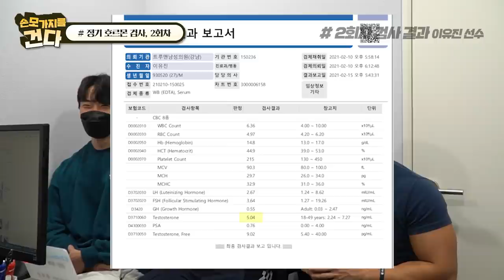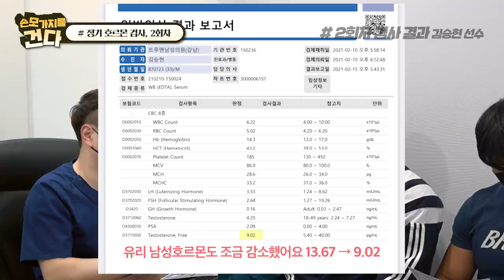매달 검사해드립니다. 내추럴 보디빌더들의 자가 도핑검사!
본 검사가 100% 내추럴임을  어필하기보단
적어도 21년 내 남성호르몬의 외부주입없이
더 발전하는 모습으로 동기부여를 드리고자 기획하게 된 영상입니다.

매월 검사결과외 비뇨기과 정보 영상, 검사 브이로그 등으로
시리즈가 이어질 예정이니 많은 관심부탁드리겠습니다!

상단 링크에서 회원가입 시 추천 아이디에 "PUSH" 입력
혜택 1. 1만원 이상 구매자 대상으로
             매월 5명 추첨, 5만원 상당 제품 증정
혜택 2. 적립금 1,000포인트